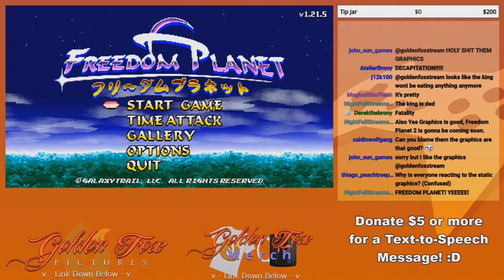GoldenFox Plays Freedom Planet Pt. 1